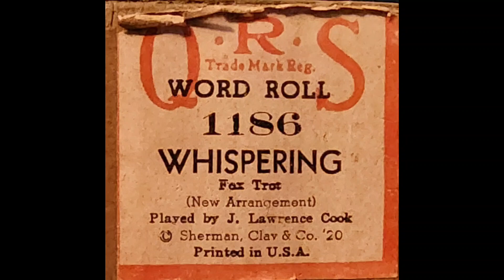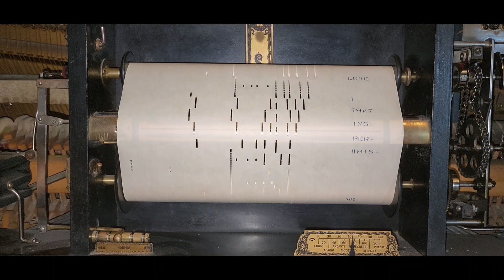Whispering - QRS 1186 new arrangement played by JLC